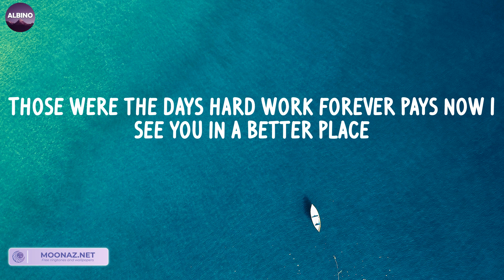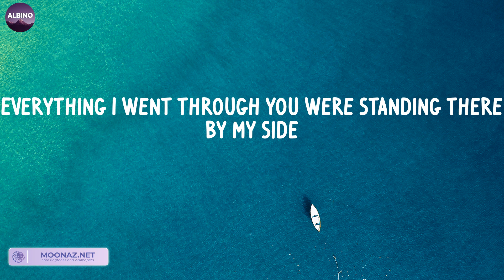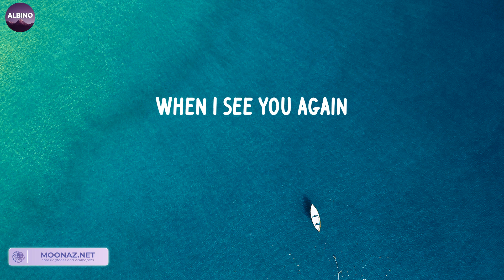See You Again (LETRA) - Wiz Khalifa